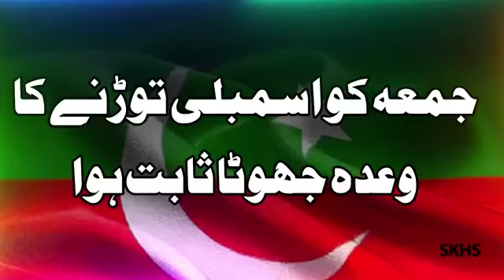کیا ہُوا تیرا وعدہ۔ وہ قسم وہ ارادہ ؟ جمعہ کو اسمبلی توڑنے کا وعدہ جھوٹا ثابت ہوا۔